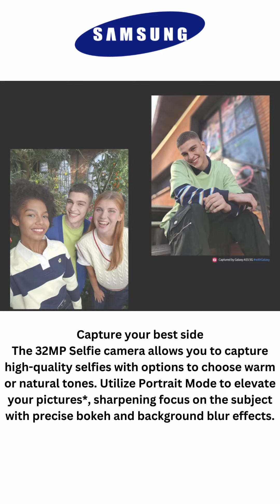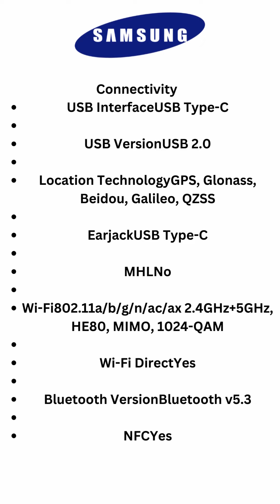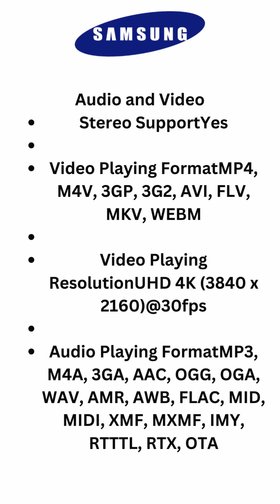Samsung A55 Specs 😱Truth behind Samsung A55🤦‍♂️Samsung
Hello! All the people of this universe,
Welcome to the Mr Tech Universe Studio.
Hope you will get information of all technology things.
It's just a review video.